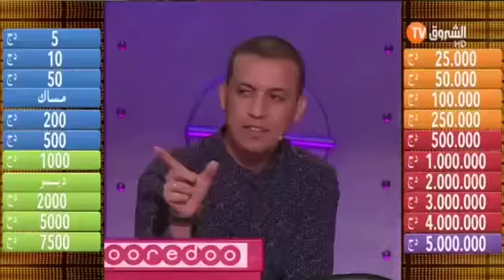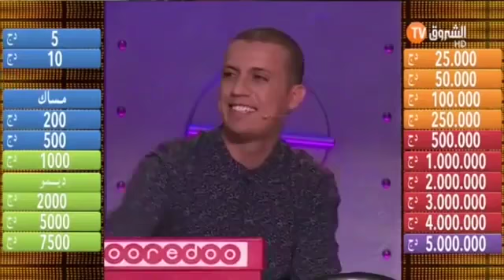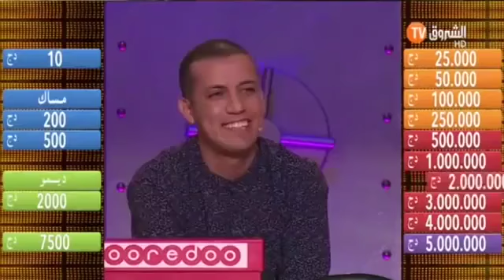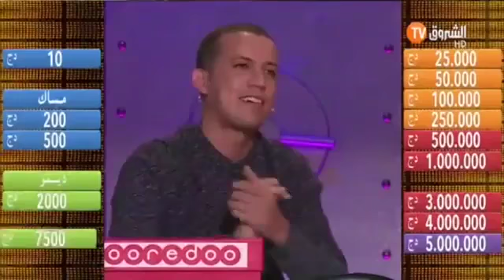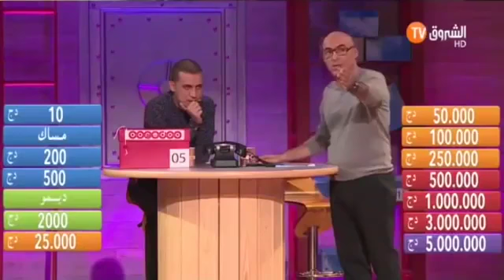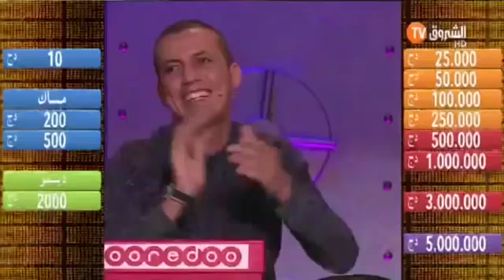Deal Or No Deal Eddi wala Khali saison 02 Ep 18 | أدي ولا خلي مع سفيان داني الموسم 02 العد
Deal Or No Deal - Eddi wala Khali saison 02 -Ep 01 | أدي ولا خلي مع سفيان داني الموسم 02 - العدد 01 31/10/2015.

أدي ولا خلي مع سفيان داني الموسم 02 - العدد 124| Deal Or No Deal - Eddi wala Khali saison 02 -Ep 124.

Deal Or No Deal - Eddi wala Khali saison 02 -Ep 24 | أدي ولا خلي مع سفيان داني الموسم 02 - العدد 24.

Deal Or No Deal - Eddi wala Khali saison 02 -Ep 15 | أدي ولا خلي مع سفيان داني الموسم 02 - العدد 15.